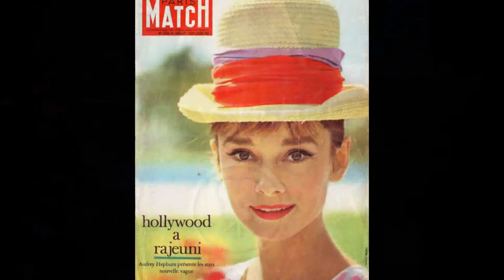Audrey Hepburn. Одри Хепберн. Звучи Любовь. 💖💮💫👥♊👫🌟🌟🔺💞 55.Двое.